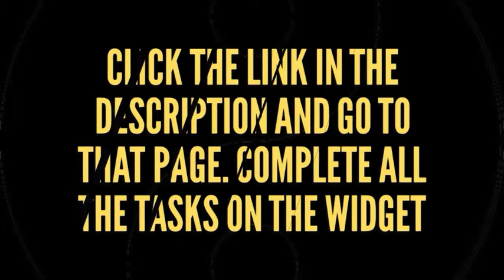3DR solo drone international Giveaway by Trey Van club